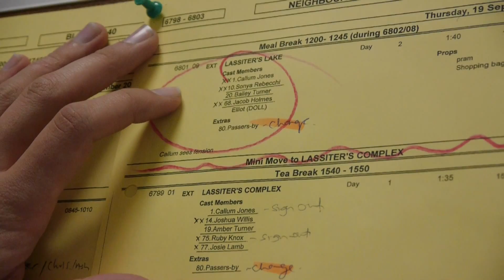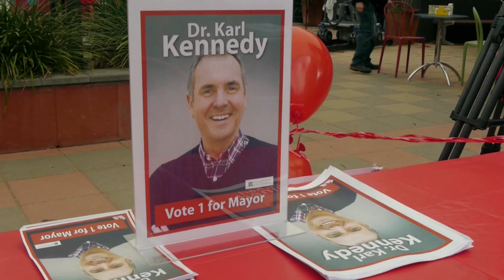Neighbours Backstage - Harley Bonner (Josh Willis) - Part 2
Harley shoots a scene with Jenna Rosenow (Amber) and a mystery new love interest - plus gives us a tour of the Neighbours wardrobe department. Warning - contains spoilers!